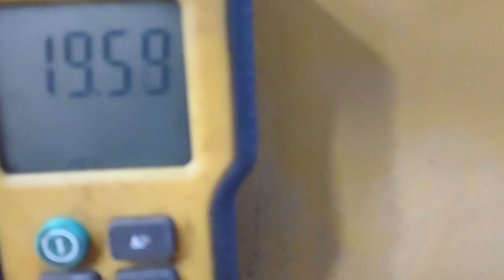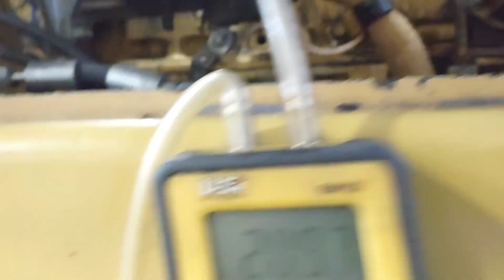Cat M322C MH mobile excavator 2006 #27353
this video will allow you to hear the engine as we idle up and down, also oil pressure at idle and at high idle, and a manometer reading at idle and high idle